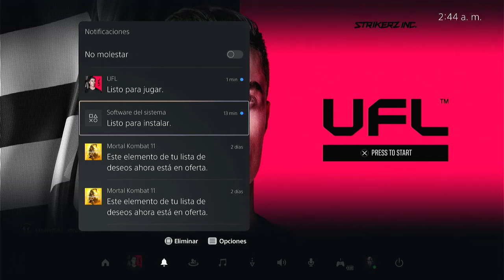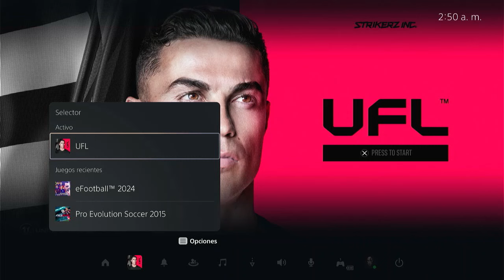descargar la beta uflfootball, rival gratuito de EA SPORTS FC 24/eFootball24 StrikerZ I free